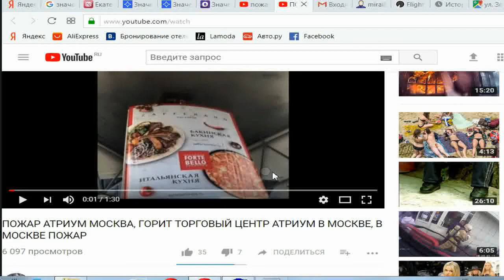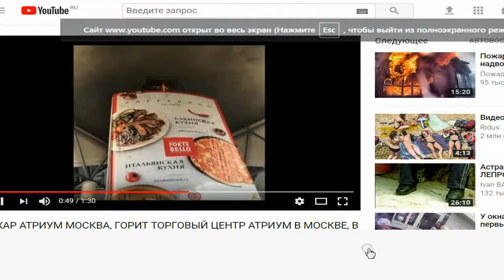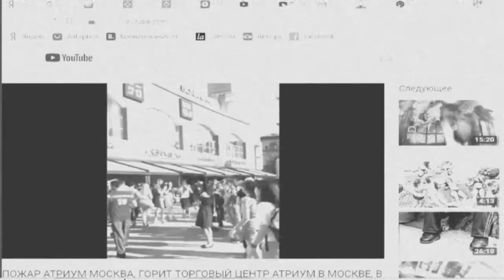Краткий отчёт о гастролях А Викторова в Москве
Надеюсь  мои видосы о Чистых прудах  и посещение храма на Нерли смотрели?
Как и положено бывшему чекисту в момент пожара был у Лубянки...Гы!
Кто не понял, я не виноват...